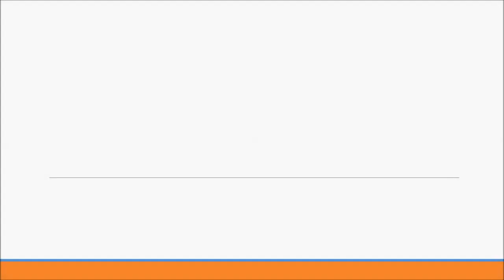Impact Padding Soccer Post Protection Suppliers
Impact Padding Soccer Post Protection Suppliers can be seen in this video. Protective pad covers can be set up onto columns to avoid accidents to individuals using the space and problems with almost any apparatus. Column protectors are particularly popular within organisations for instance educational facilities in addition to sporting activities facilities. Extra padding around poles and columns is able to prevent individuals being hurt should they happen to bang their head on it. These pillar guards may be used for several functions, for instance canopy posts at academic institutions, rugby goals, scaffolding posts and also columns in car parking areas. Our additional padding can be made to meet your own specification and your budget.

If you are interested in sports like football, it is recommended that you take a look at this page. Here you can see all the football leagues and competitions so you won't be missing out.

Our suppliers have got a variety of colours accessible to fit with your preferences – bright, vibrant colours can be employed in a play space for small children. Many companies decide to have made-to-order safety padding for their business, this means it is bespoke. In the event that metal fences or posts are still left exposed, it may cause individuals to end up being injured. The impact column padding is not difficult to fit because it has got Velcro attachments. They are water resistant, simple to wipe down and long-lasting. Make sure you always keep kids safe while running around; therefore we strongly suggest installing column cushioning. The impact soccer post protection padding is made using thick, shock absorbing foam that is certainly capable to minimise the amount of accidents and harm caused to people making use of your establishment. For more info on safety mats, please take a look at this

If you are interested in watching more videos regarding safety matting, please take a look at this playlist here you can see safety padding for MMA fighting clubs and climbing wall centres.

We all greatly value that you spent the time to see this video. What exactly did you think about this? In case you have questions, be sure to post them all inside the section below and we'll reply. If you decide you may possibly like this film and share it on your own social networks that would be excellent.